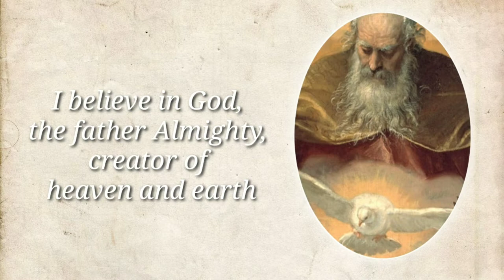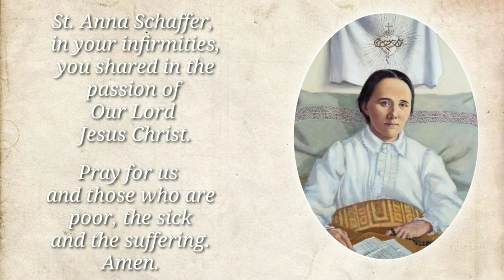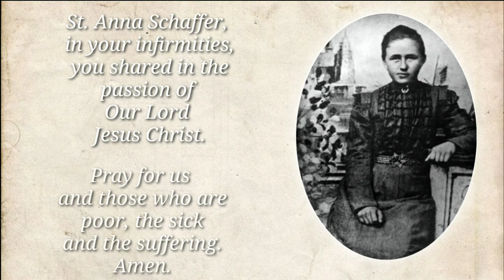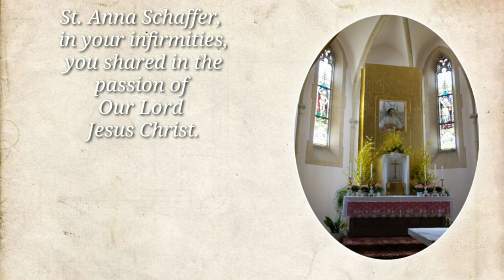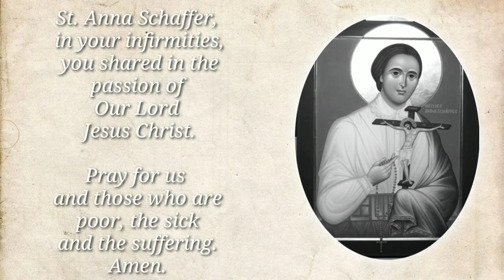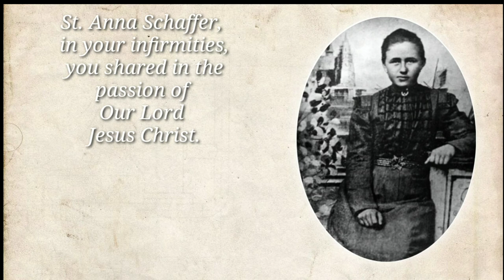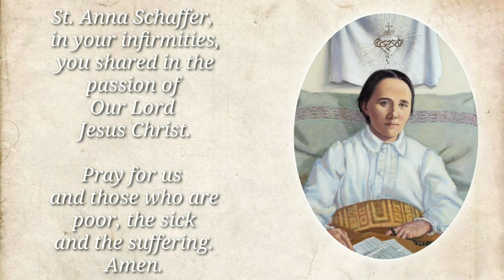Chaplet of St. Anna Schaffer (English version)